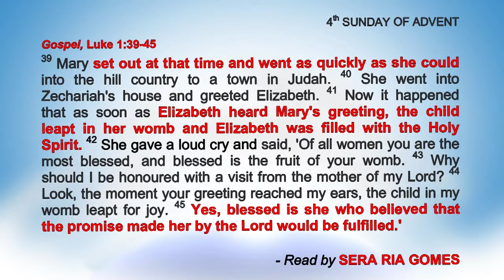Three Tiny Steps - 4th Sunday of Advent - Year C